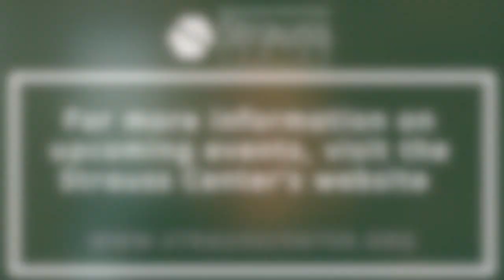An On-the-Ground Look at Domestic Extremism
On March 30, the Strauss Center hosted Tess Owen, Senior Reporter at VICE News covering extremism, hate crimes, and gun control.  Tess Owen’s virtual talk explored her reporting on domestic extremist movements. She provided an overview of her experiences, exploring who participates in these groups, various ideologies, and the role of law enforcement. Ms. Owen discussed the impact of legislative efforts (debates around the First and Second Amendment, Section 230 reform, content moderation, and domestic terrorism designations). Lastly, she provided feedback on key events such as Charlottesville and what policymakers may be missing.

This webinar was part of our Brumley Speaker Series.